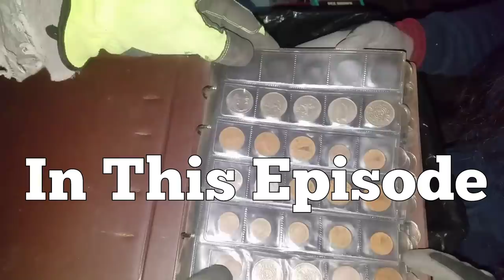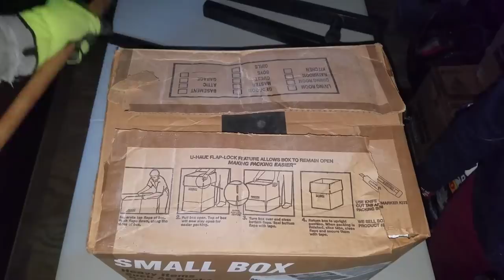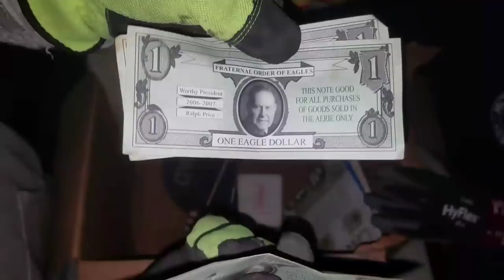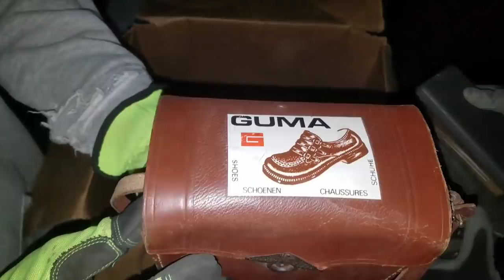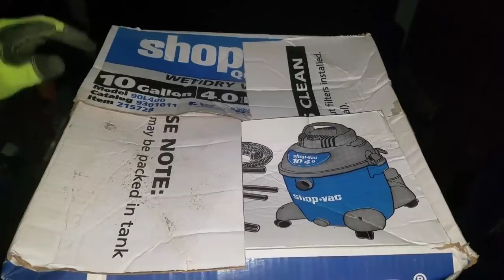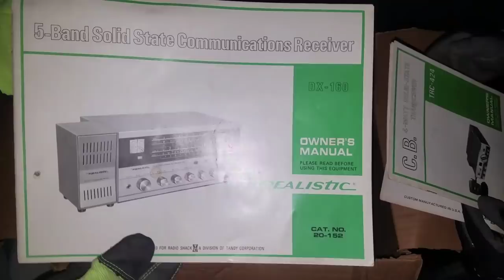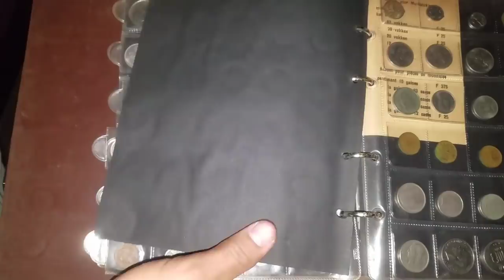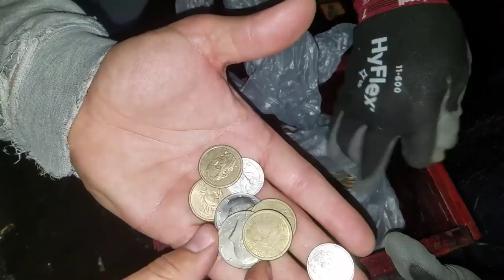FOUND RARE OLD COINS & MONEY I Bought Abandoned Storage Unit Locker Opening Mystery Boxes / Wars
PUBLISHED ON:

5.21.19
On May 18th, Jeremy and George traveled to Newark, Ohio to bid on 15 abandoned storage units BUT with a big surprise! The storage unit facility owner BIDS on and WINS more than half the units! BUT George was able to win this unit for $25